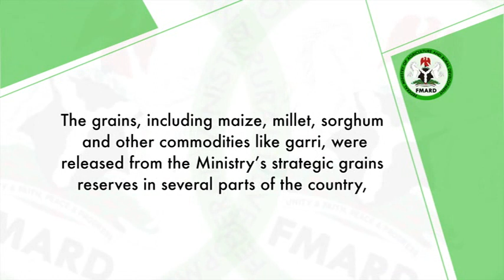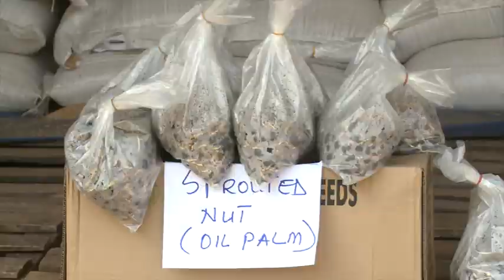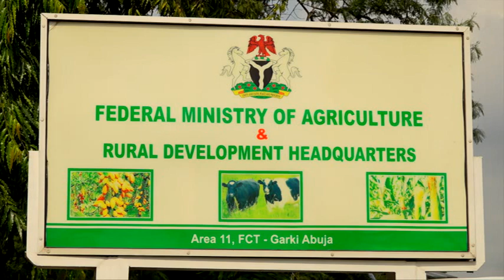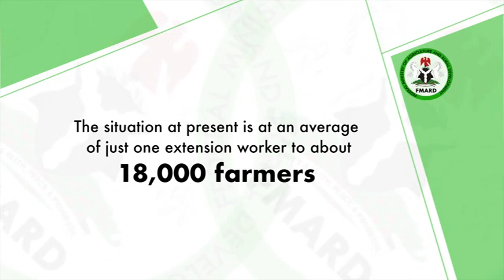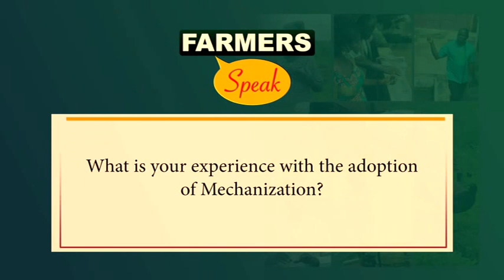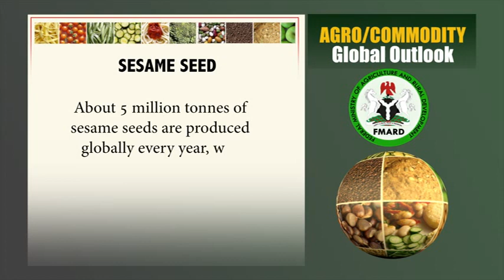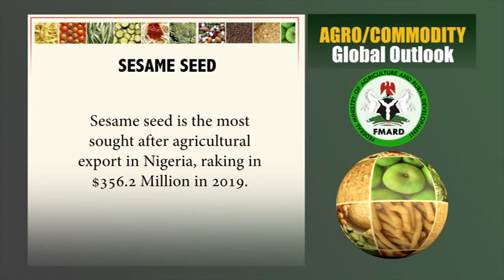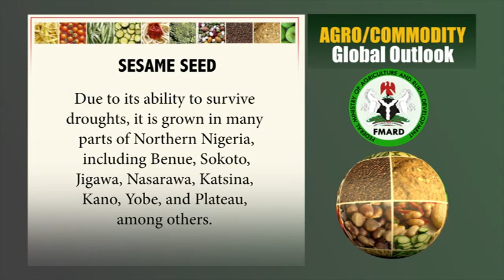Transforming Agriculture in Nigeria (Eps 1)